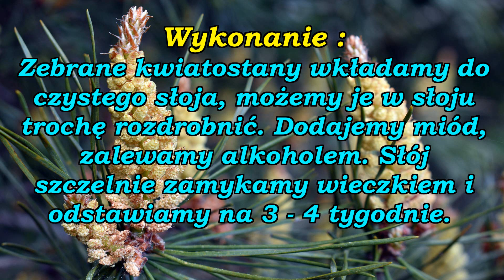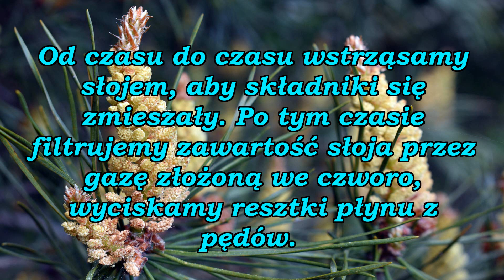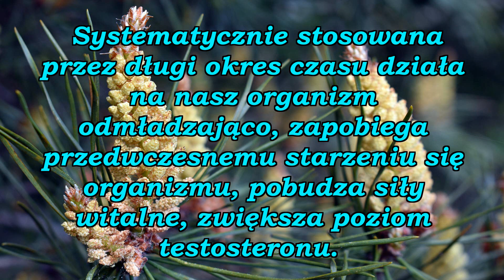Nalewka z pyłku sosny ( kwiatostanów męskich ).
Pyłek sosny ma bardzo wiele cennych właściwości, chociaż mało kto o tym wie. Nazywany jest on " eliksirem młodości, czy " viagrą dla całego ciała " , ponieważ wzmacnia organizm, dodaje sił witalnych, a także ma pozytywny wpływ na potencję u mężczyzn. Podobno jest lepszy niż korzeń żeń szenia. Polecam więc zrobić naleweczkę z tego cennego pyłku.

 Fotografia w tle filmu została wykonana przez : artellliii72 z Pixabay. Pixabay jest społecznością kreatywnych osób, rozpowszechniającą wolne od praw autorskich obrazy i pliki wideo. Wszelka zawartość jest udostępniona pod Licencją Pixabay, pozwalającą na użycie ich bez pytania i bez przypisywania autorstwa, nawet w celach komercyjnych.